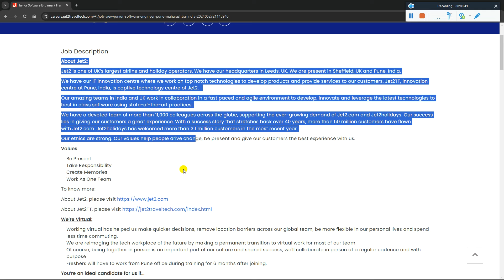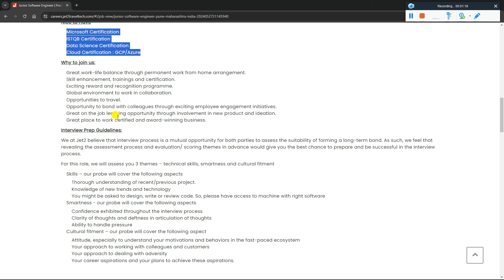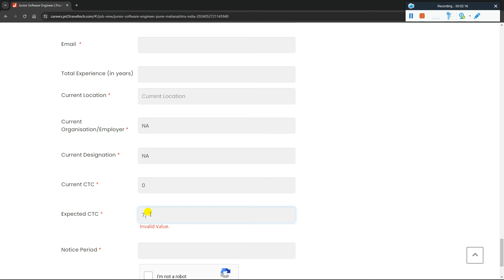Jet2 Travel Technologies Biggest Bulk Hiring Announced | OFF Campus Drive For 2024, 2023, 2022 Batch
2023 Batch Job
freshers hiring
hiring 2023
freshers
2023 hiring
latest hiring
2023 batch hiring
bulk hiring
mega hiring
2023 batch hiring off
2024 jobs
2024 batch hiring
2024 IT Jobs
freshers hiring XX freshers
hiring 2023
freshers hiring 2021
2021 freshers hiring

accenture result
2023 batch jobs
2023 batch off campus drive
accenture new hiring 2024
accenture pada